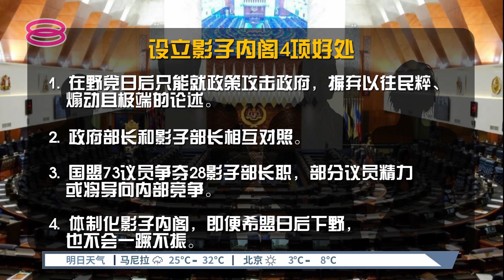仅4火箭入阁支持者失望 黄进发:州选或教训希盟【2022.12.04 八度空间华语新闻】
【仅4火箭入阁支持者失望  黄进发:州选或教训希盟】
内阁班底前天出炉，包括首相安华兼任财长、阿末扎希回锅当副首相、以及行动党议员入阁人数僧多粥少等决定，让部分希盟支持者即费解、又失望！

政治学者黄进发就预测，火箭或将在即将公布的副部长名单得到一定补偿，但当官人数依旧不平衡。城市选民可能因此在明年州选拒绝出门投票、惩罚希盟！他还劝诫希盟不要介入巫统明年的党选，因为这形同再给国盟送“免费子弹”攻击希盟挺贪官、干预司法、最终得不偿失！

【记者】陈韦任
【今日主播】杨莉莎 & 苏进川